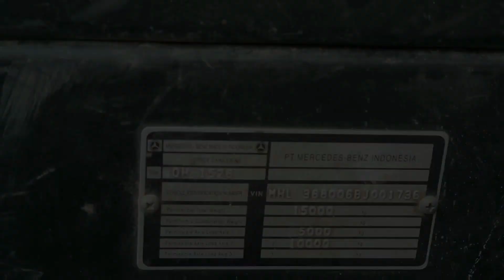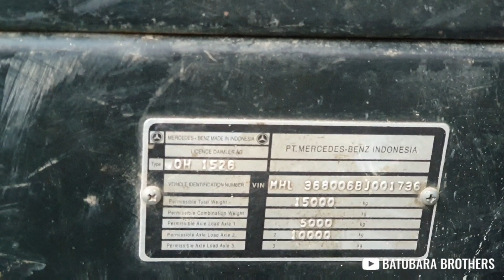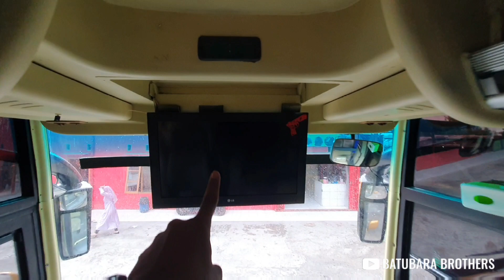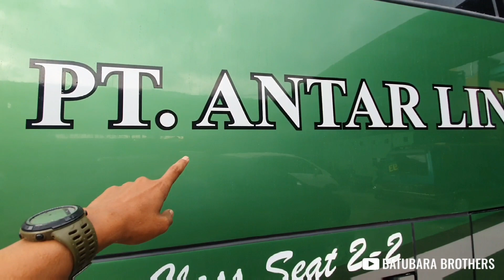REVIEW LENGKAP ALS 333 REBORN❗️BARU RILIS DARI EQUATOR